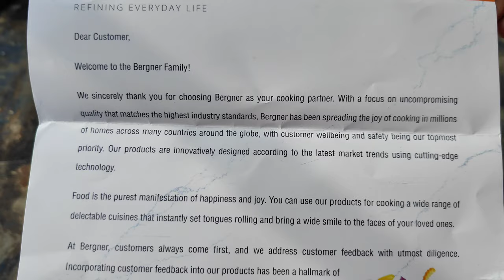Bergner tripro triply stainless steel cookware (kadai) unboxing & review | Best steel kadai in India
Bergner tri pro tri ply stainless steel cookware (kadai) unboxing & review | Best steel kadai in India

Product Link:
BERGNER TriPro Triply Stainless Steel Deep Kadhai with Stainless Steel Lid 24 cm, 3.1 litres, Heavy Bottom, Induction Base, Silver, Gas Ready

Welcome to " CELEBRATION OF HEALTH " YouTube channel on this channel you can expect FULL DAY DIET PLANS FOR WEIGHT LOSS, HEALTHY BREAKFAST, LUNCH & DINNER IDEAS FOR WEIGHT LOSS, HEALTHY LIFESTYLE LIKE INTERMITTENT FASTING, HEALTHY FOOD ROUTINES, HEALTHY HOMEMADE MEAL PREPARATION IDEAS and BODY DETOXIFICATION TIPS.

THANKU

ID:celebrationofhealth29
Please share your healthy meal photos to our  Instagram id
 let's all eat healthy together

Music Used
Heavenly by Akash Gandhi

I WISH YOU HAPPY HEALTH SEE YOU SOON